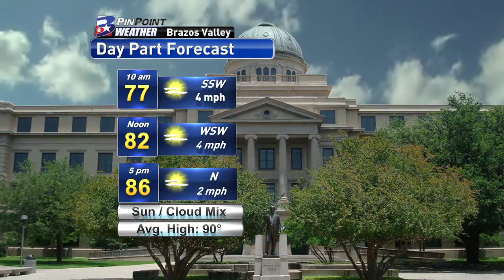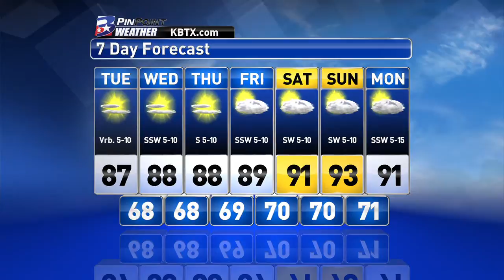Monday Night PinPoint Weather Update 6/1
As we turned the calendar to June, we turned the corner to drier days in the Brazos Valley. Mostly sunny to partly cloudy skies will be the theme for the next several days. Overnight lows fall to the 60s, with afternoon highs rebounding to the upper 80s each day this week. High pressure overhead will keep rain chances out of the forecast -- but can't completely rule out a stray shower trying to pop up in the afternoon heat.